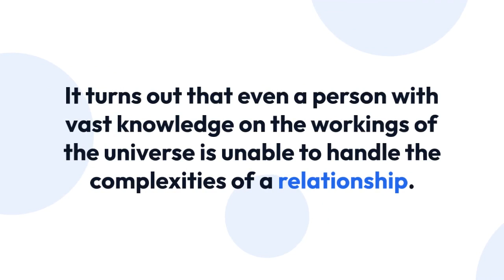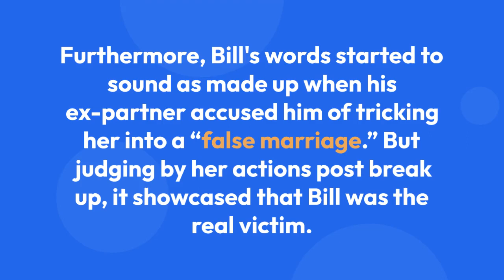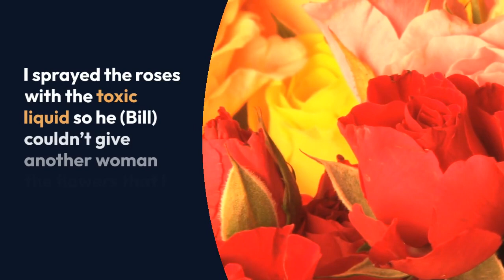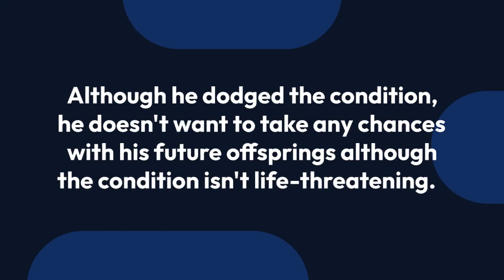Bill Nye Wife, Children, Gay, Net Worth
TV show host and science educator Bill Nye's name sounds synonymous with personalities like Carl Sagan and Neil deGrasse Tyson.

Known through his classic show Bill Nye the Science Guy, he remains an advocate for science through various presentations and podcasts alike.

While Bill's achievement in the field of science is apparent, many are unknown about his failure in dating life. It turns out that even a person with vast knowledge on the workings of the universe is unable to handle the complexities of a relationship.

Bill was previously married to Blair Tindall for a short period. His ex-wife is a writer and musician known for her controversial fictional book, Mozart In The Jungle. Interestingly, in 2005, the TV presenter showed interest in the author after reading her disputed book and eventually contacted her.